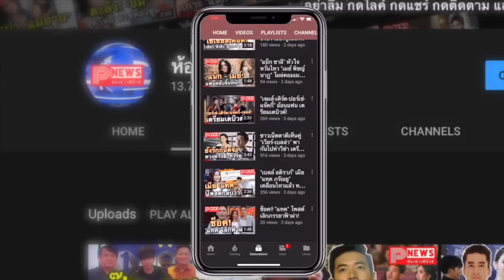ห้องข่าวพีนิวส์ | รู้จัก ‘ข้าวโอ๊ต’ อดีตสมาชิก วง AXIS หนุ่มนักร้องติดโควิด เซอร์ไพรส์วันเกิดมะตูม